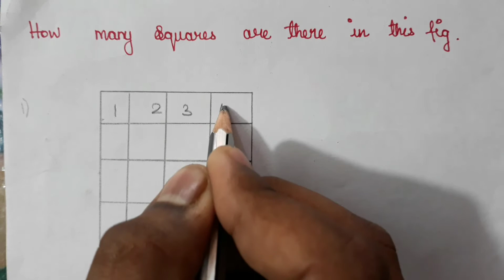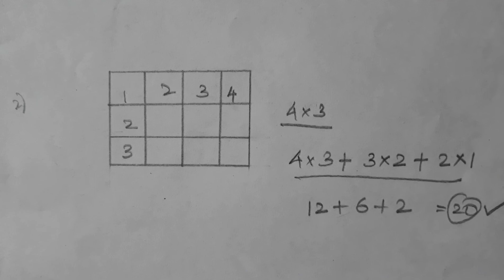Trick to find "How many squares in the diagram" for RRB ALP and Group D aptitude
This video contains trick to find how many squares in the diagram for RRB ALP and Group D aptitude.